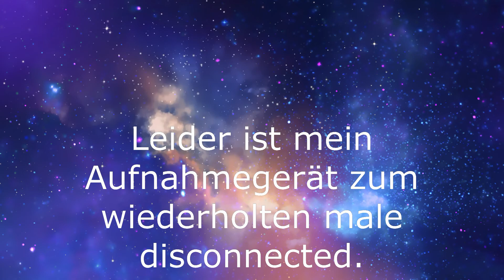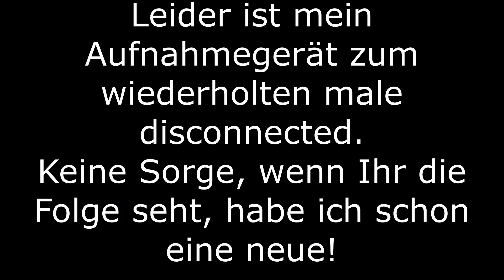Minecraft FTB Beyond Let`s Play HD Texture #23 Alles Zerstört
Eine weitere Folge von meinen Serien. Ich hoffe euch gefallen meine LetsPlays. Kritik, Anregungen und Ideen könnt Ihr gerne in die Kommentare schreiben.